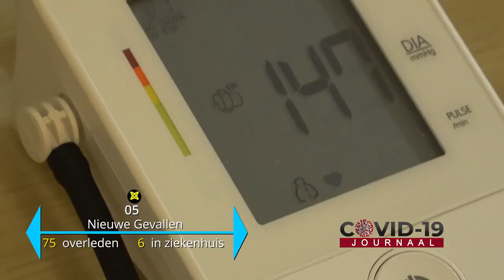COVID-19 JOURNAAL AFLEVERING 164, DD 11 MAART 2021